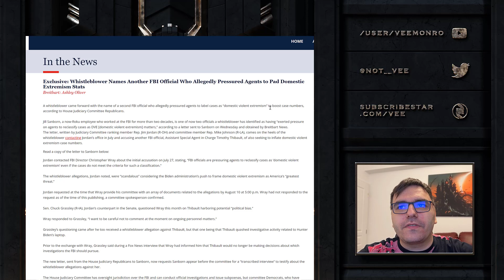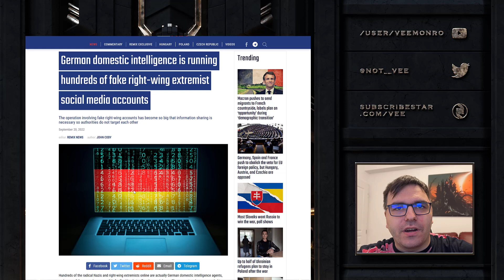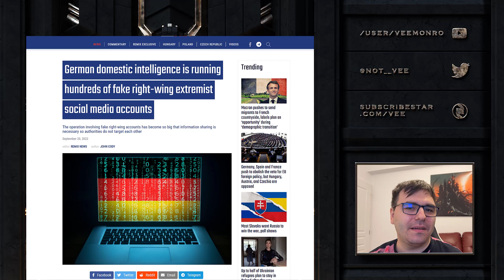German Intelligence Runs Hundred Of Fake Right-Wing Accounts